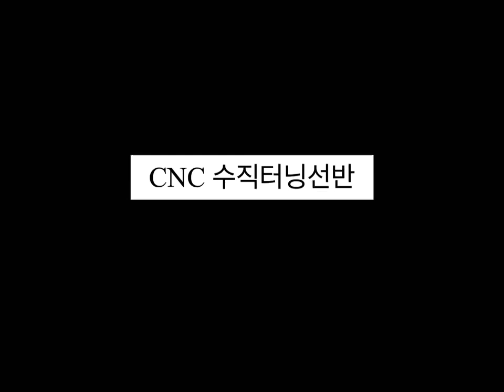CNC터닝선반 수직선반 CNC선반가공